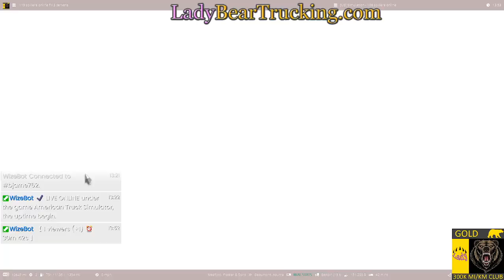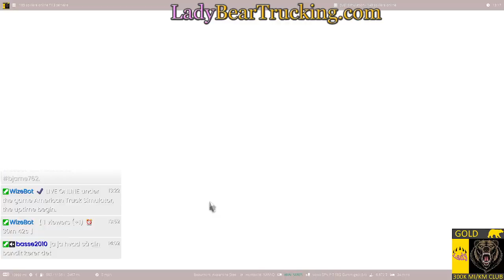MP we will drive some miles